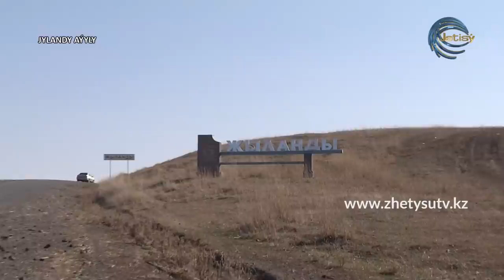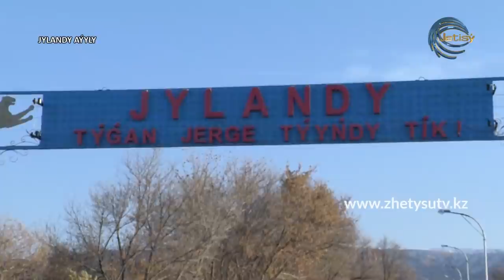АУЫЛДАҒЫ АҒАЙЫН - ЖЫЛАНДЫ АУЫЛЫ (АЛАКӨЛ АУДАНЫ) (07.11.20)